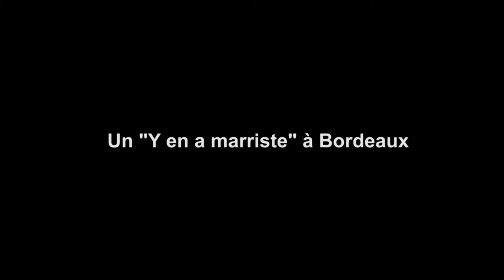Simon : Un "Y en a marriste" à Bordeaux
Jadis considéré comme un paria par le « WS » ( Wadisme System ) et ses inconditionnels, le mouvement "Y en a marre" a, de fil en aiguille, su rassembler même au-delà  des lieux de vie sociale des sénégalais assoiffés de justice, d'équité, de respect... d'honnêteté morale et intellectuelle. Citoyens des temps nouveaux, les membres de "Y en a marre" ont largement contribué au départ du « W S » de la gestion de leur pays : le Sénégal.
C'est à la Rock School Barbey à Bordeaux, haut lieu de la scène des musiques actuelles, que « Kaddu » sénégalais de Bordeaux a rencontré Simon Kouka, un des leaders du mouvement. Pieds sur terre, il explique la genèse du mouvement et sa quête obstinée d'une nouvelle citoyenneté pour la jeunesse sénégalaise.